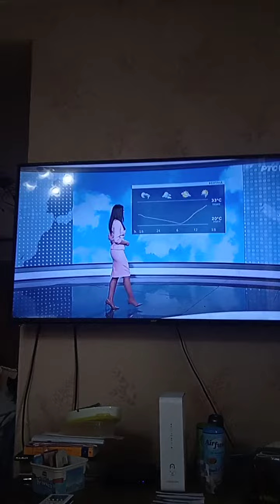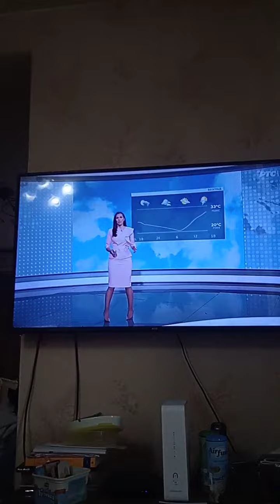Lidija Kljajić 24.05.2022.